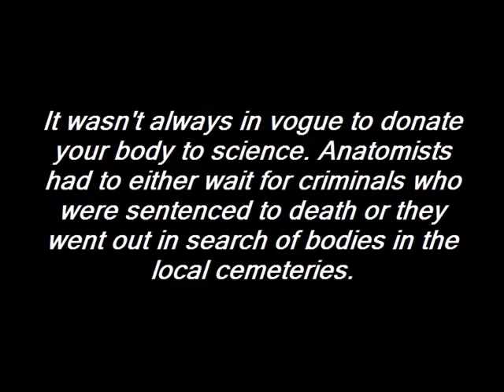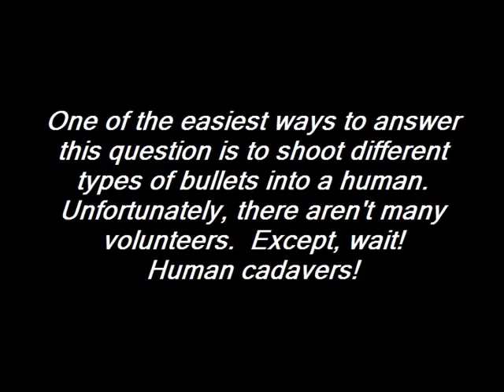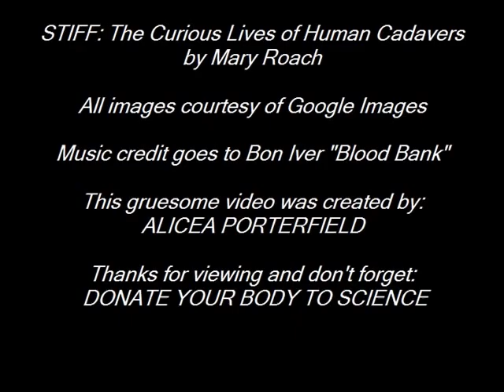Stiff Booktrailer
The following is a book trailer for Stiff: The Curious Lives of Human Cadavers by Mary Roach.  The song is "Blood Bank" by Bon Iver.